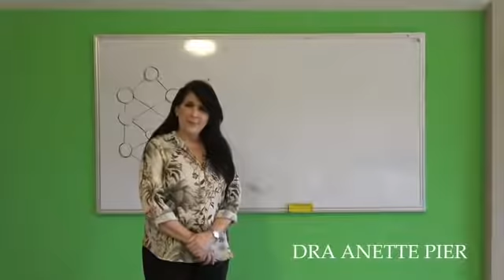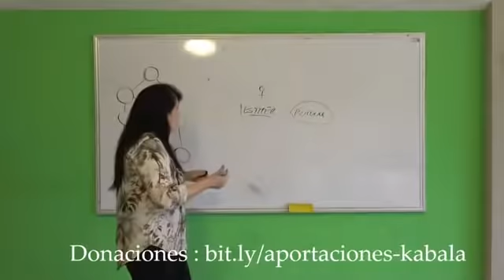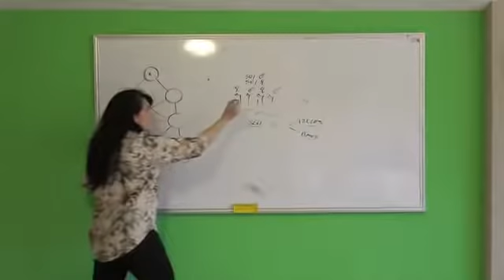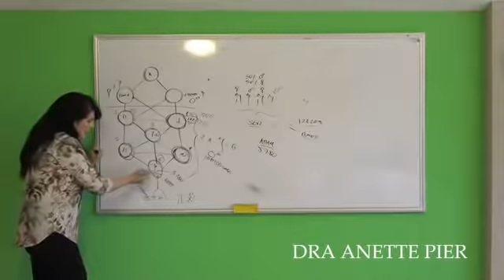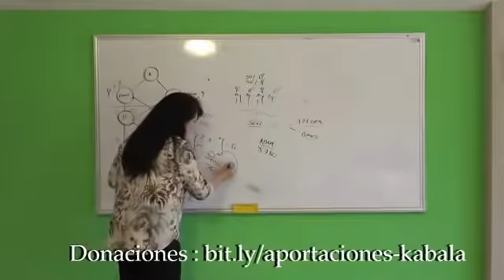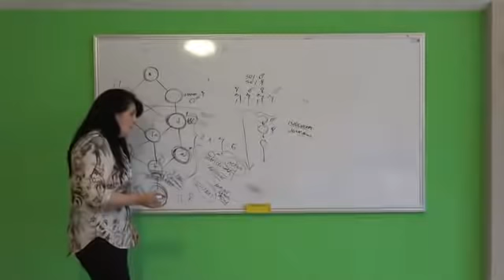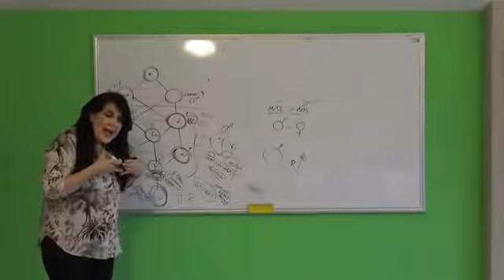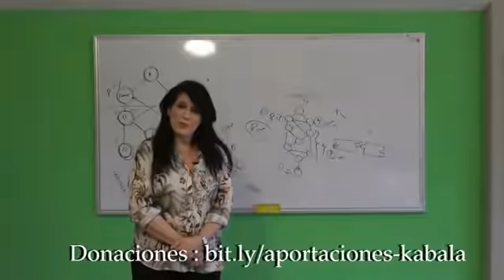Kabbalah .El rol de la feminidad en la redención mesiánica. Dra Anette Pier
Este vídeo nos invita a reflexionar sobre las fuerzas femeninas y el cambio energético que sucederá...y esta sucediendo en el final de los días tiempo conocido como era mesiánica. La mujer y lo femenino se elevaran en status hasta crear un balance cósmico y simétrico entre fuerzas masculinas y femeninas. Esta época sera posible gracias a la elevación intelectual y  de conciencia de todos los elementos femeninos que existen en la creación.